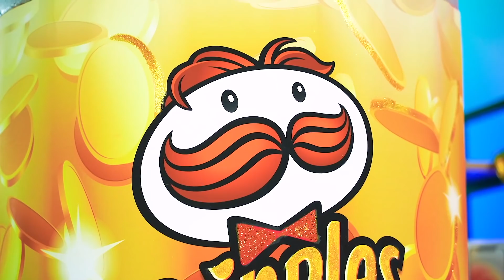Desafio Alimentar: RICO vs POBRE | Bolo de Chocolate de Verdade & Comida Falsa por RATATA POWER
Olá amigos! Vamos imaginar um bolo. Qual é o bolo perfeito para você? Pode ser gigante, de tamanho médio ou até mesmo minúsculo. Os participantes da nossa batalha decidem descobrir qual porção de comida é a melhor. Provavelmente a grande. Mas o desafio de hoje não é tão simples. Uma porção grande pode conter alimentos sem graça, enquanto uma porção pequena pode ter delícias inesperadas.
Que porção de comida você prefere?